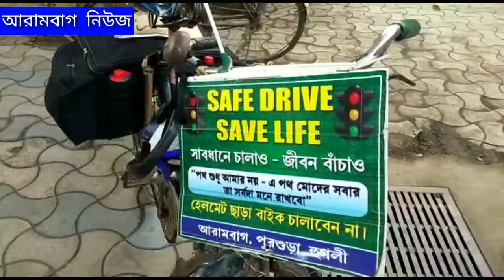প্রতিবন্ধী যুবকের পুরশুড়া থেকে বাংলাদেশ সাইকেল নিয়ে সচেতনতার বার্তা সফর